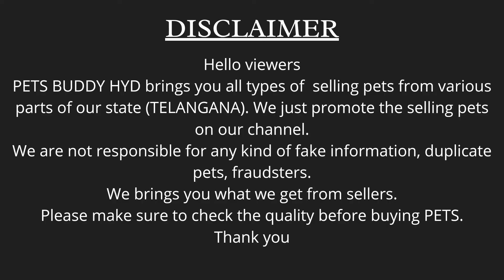SHOW QUALITY SHIH-TZU & LAB MALE PUPPIES AVAILABLE | PUPPIES FOR SALE IN HYDERABAD | PETS BUDDY HYD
Helloooo Friends !

So, As you all can see in the video that SHOW QUALITY SHIH-TZU MALE & LABRADOR MALE PUPPIESAVAILABLE IN MIYAPUR, HYDERABAD.

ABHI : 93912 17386